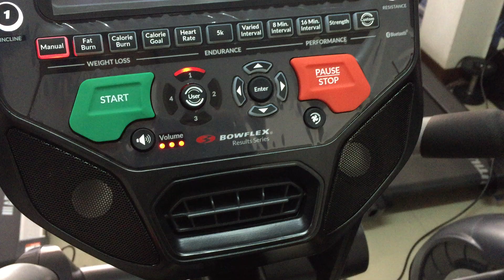Elliptical Bowflex#BXE326 ราคา 69,000 บาท จัดจำหน่ายโดย ห้างหุ้นส่วนจำกัด มหาชัย ฟิตเนส (สมุทรสาคร)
🔥BOWFLEX Elliptical Bowflex BXE326 NEW 🔥

🚩🚸แผ่นที่มาที่ร้านคลิก:Google business.siteMaps

👉จำหน่าย-ซ่อม-ออกแบบ-ติดตั้ง เครื่องออกกำลังกายชั้นนำ เรา...มีสินค้าให้เลือกหลากแบรนด์หลายรูปแบบทั้ง แบรนด์ดังจากต่างประเทศอเมริกา ยุโรป เอเชีย
ทุกชนิด และ แบรนด์ที่ผลิตภายในประเทศ
เครื่องออกกำลังกายในบ้าน (Home-use )
เครื่องออกกำลังกายเชิงพาณิชย์ (Light Commercial) ใช้ในองค์กร ภาครัฐ เอกชน
พบกับสินค้าแบรนด์ดังระดับโลก
►【 เรามีหน้าร้าน 】
🏢 Showroom : ห้างหุ้นส่วนจำกัด มหาชัย ฟิตเนส (จังหวัดสมุทรสาคร)
🔥สนใจเครื่องออกกำลังกายติดต่อ🔥